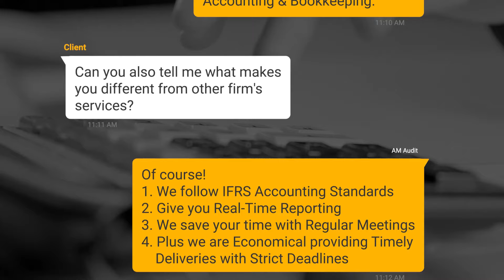Accounting Services in UAE | AM Audit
A 2016 embarkation, AM Audit is mainly an accounting and auditing firm that has been rendering some of the most effective, value-adding, and top-notch auditing, accounting, and business consulting services to our clientele.
Over the years of success to be able to carve a niche out for our impeccable services offering reliable and timely support to our clients unfailingly; the need for which desired a new strategy and a new platform we introduce to you AM Audit 'Financial News Journal'